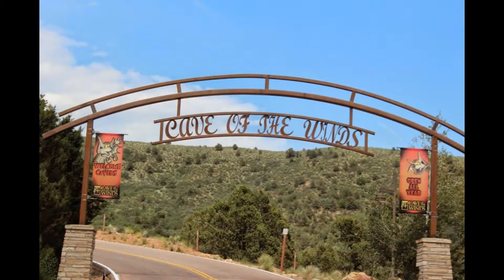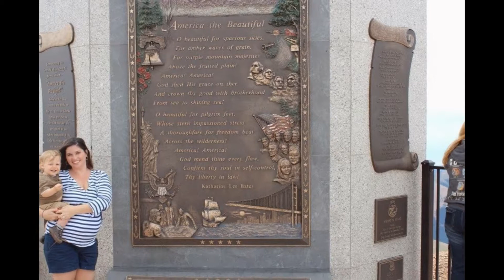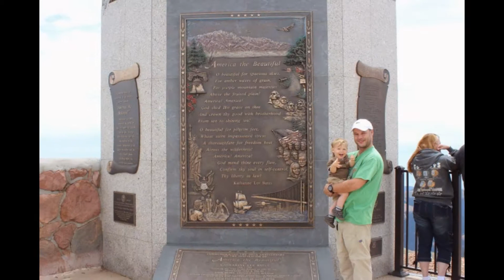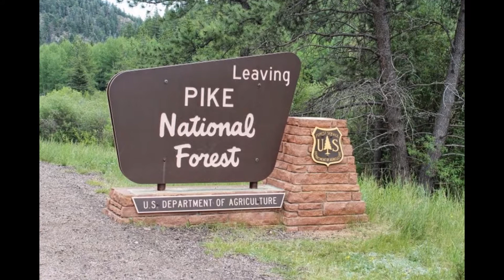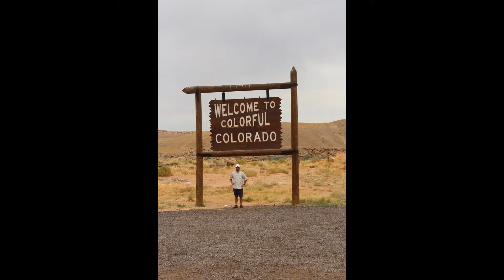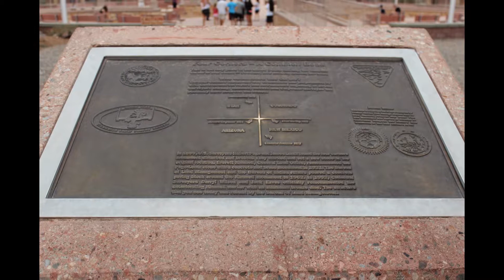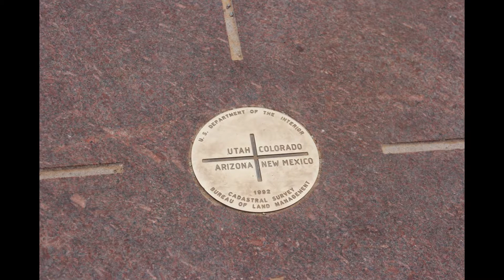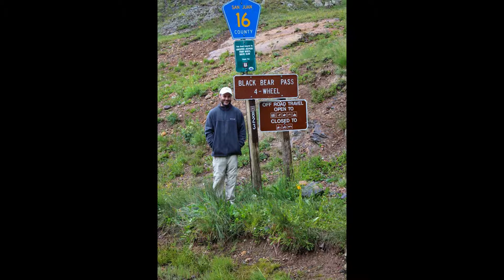Colorado slideshow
42 days in Colorado - slideshow